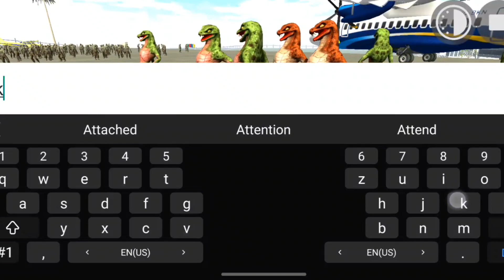Jombi ne muje mardiya 😲 indian bike driving 3d Jombi Fight